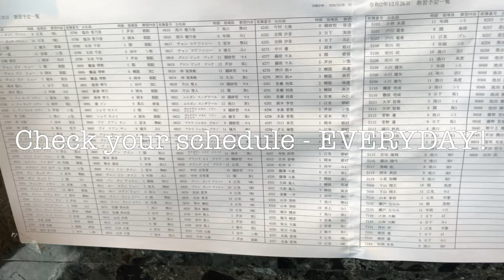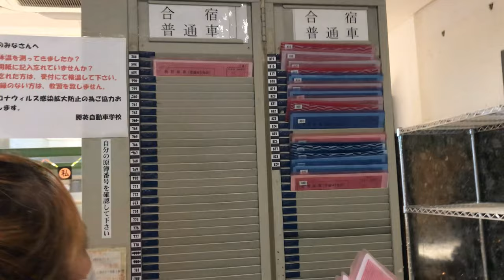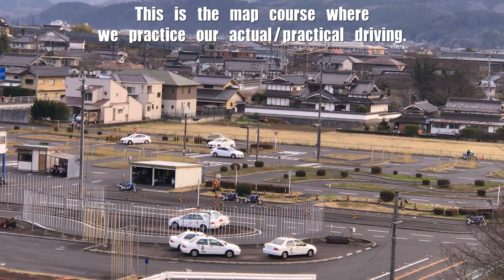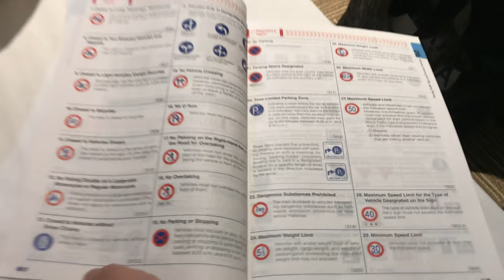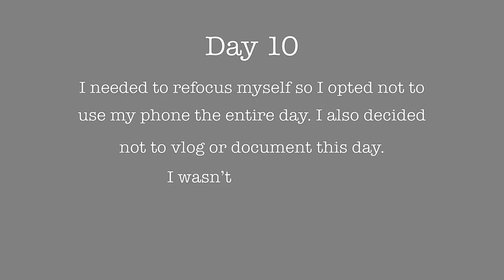DRIVING CAMP IN JAPAN (Part 2) | 合宿免許 | Ron Jacob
This video shows the continuation of Stage 1 of my driving camp experience in Okayama (Dec2020-Jan2021) with 12 days in total.